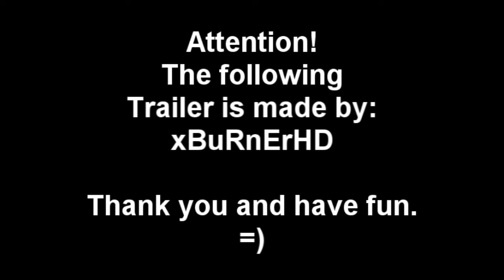XBuRnErHd Black Ops Rezzuraction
I Will like TO Give A Shout Out The Guy IN The Title XBuRnErHd